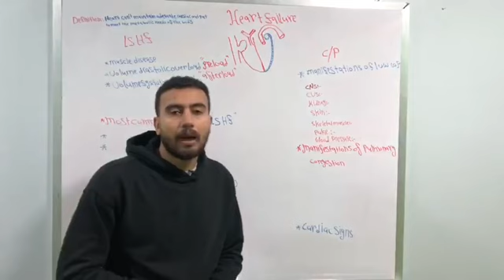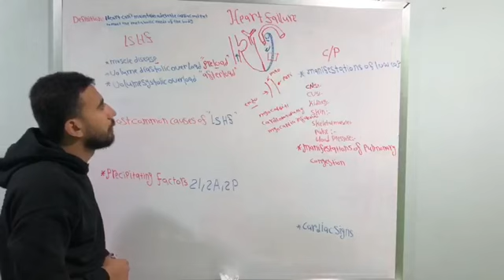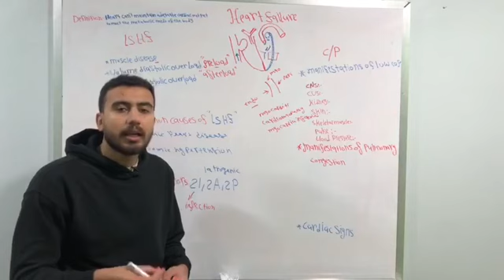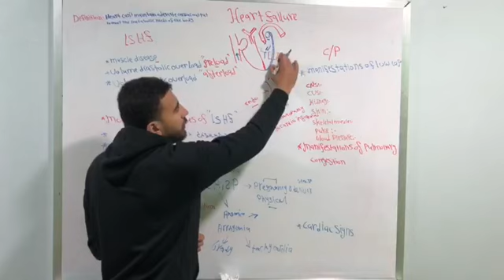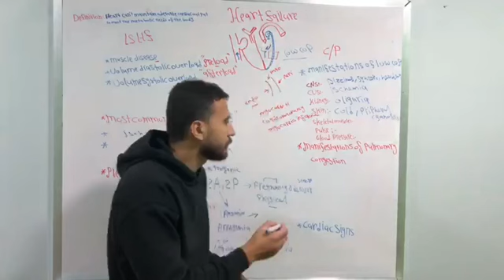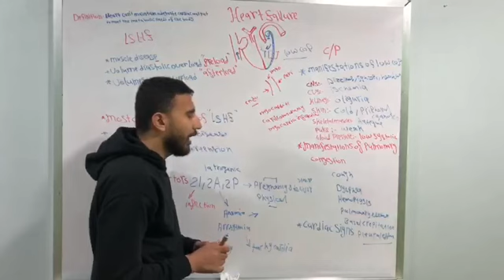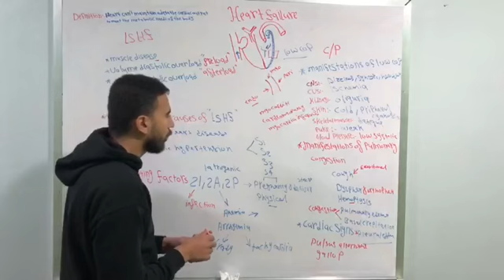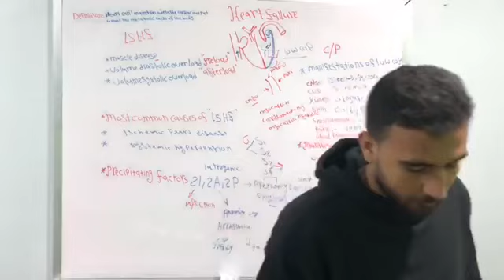Heart failure part1